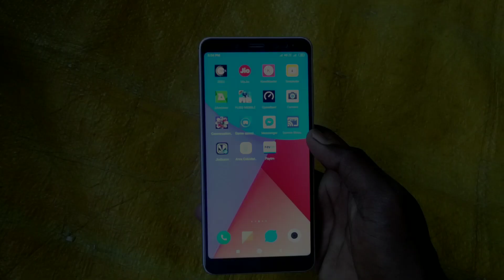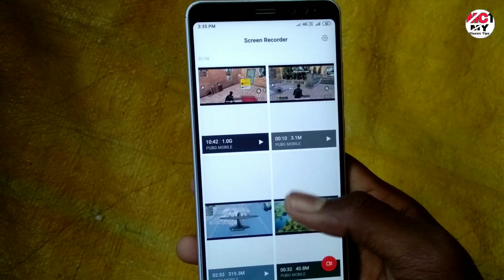Redmi Note 5pro Recording System Sound | MIUI 10.2.1.0 | Pubg Sound Record in screen recording apk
Aap sabhi ka swagat hai aapake apane  channel My Classic Tips pe to dosto aapako aaj ke is video me bataunga ki aap
Kis tarikese apane system sound recording kar sakte hai jese ki game sound bhi recording kar sakte o bhi apane Redmi Note 5pro me jo ki naya update aya hai miui10.2.1.0 to aapko bhi janana hai to aap ye video end tak dekh ligiyega